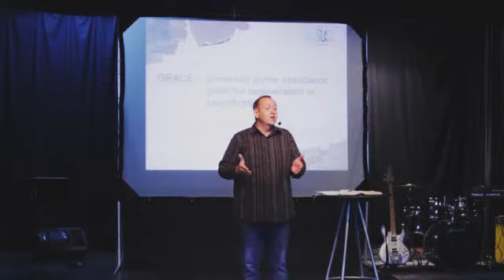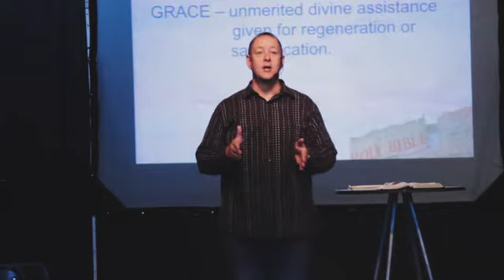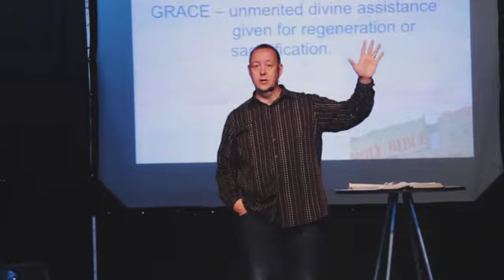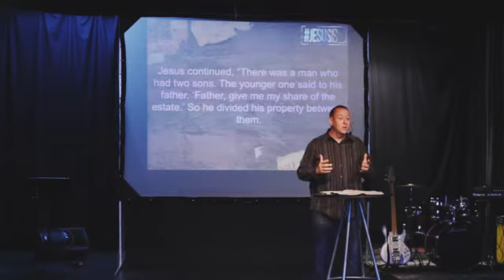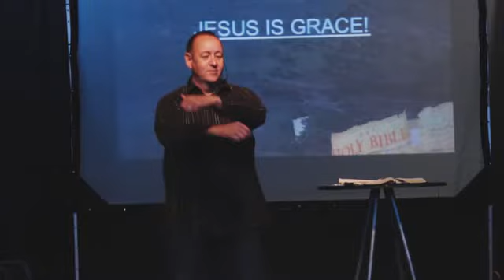Jesus Is Grace - Pastor Jimmy Abrams